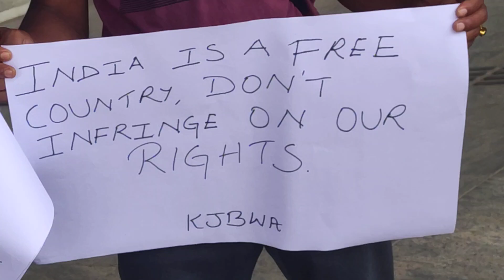Khasi-Jaintia Butchers Welfare Association protests against cow protection group at Umroi airport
Khasi-Jaintia Butchers Welfare Association  protests against cow protection group at Umroi airport on Sept 28